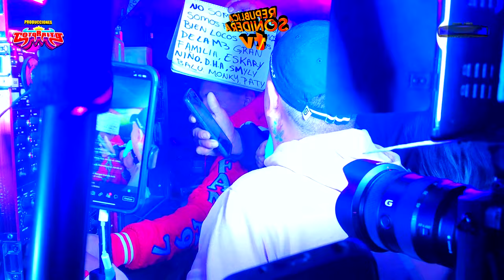UN CALIENTE CUMBION 👀🔥 OMAR ROJAS FANIA 97 🤩